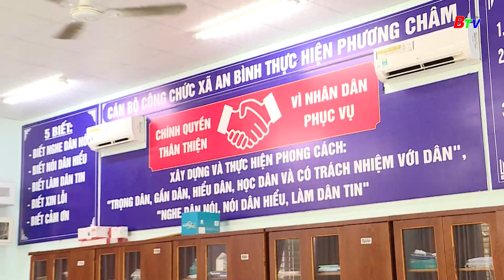Sức sống mới từ xây dựng nông thôn mới nâng cao ở xã An Bình